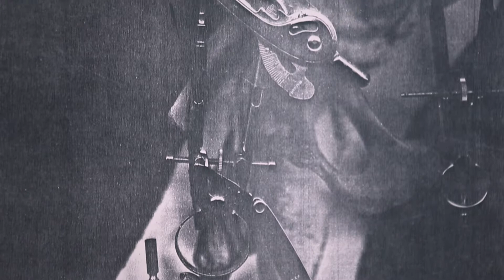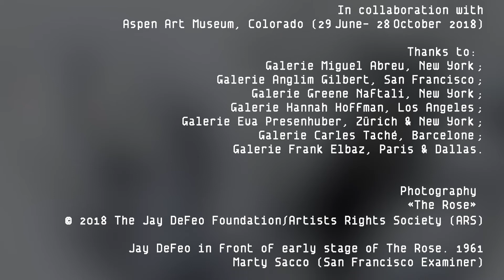Portrait of an artist : Jay DeFeo « The Ripple Effect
An exhibition by Le Consortium, Art center in Dijon : leconsortium.Fr
3 february - 20 may 2018
Video directed by Stef Bloch - stefbloch.com

Featuring: Trisha Donnelly (1974), Sam Falls (1984), Rachel Harrison (1966), Wyatt Kahn (1983), Ron Nagle (1939), Gay Outlaw (1959), Tobias Pils (1971), R. H. Quaytman (1961), Ugo Rondinone (1964), Bosco Sodi (1970), Oscar Tuazon (1975
Commissariat : Franck Gautherot et Seungduk Kim

Active in San Francisco from the 1950s, Jay DeFeo collaborates with artists of the "Beat Generation" Wallace Berman, Bruce Conner, Jess ... The Whitney Museum of American Art devoted a retrospective in 2013.

With participation of The Jay DeFeo Foundation, Berkeley, CA

And the support of Friends of Fondation de France

Aspen Art Museum, Colorado (29 June- 28 October 2018)

Thanks to:
Galerie Miguel Abreu, New York ;
Galerie Anglim Gilbert, San Francisco ;
Galerie Greene Naftali, New York ;
Galerie Hannah Hoffman, Los Angeles ;
Galerie Eva Presenhuber, Zürich & New York ;
Galerie Carles Taché, Barcelone ;
Galerie Frank Elbaz, Paris & Dallas.